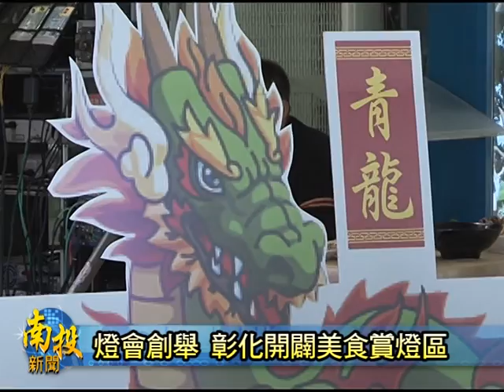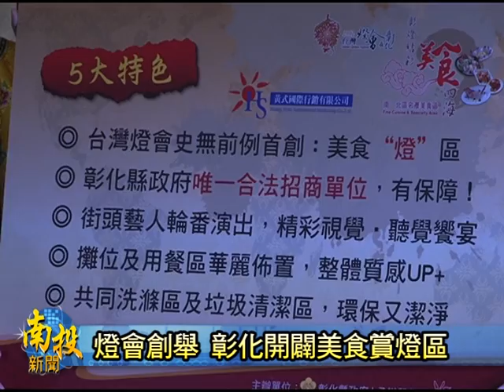南投新聞-彰化縣南北美食燈區記者會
隨著舊曆過年愈來愈接近，臺灣燈會置鹿港的準備工作，也開始動起來啊。彰化縣政府是特別以美食燈區的創舉，來服務自全國各地前來賞花燈的民眾，乎民眾會凍哪看花燈、哪品嚐美食。為著來擴大宣傳甲招商，彰化縣政府今仔日也特別舉辦了記者會，熱情廣邀全國民眾，到時一定愛來到鹿港欣賞這12年一次的龍年燈會。